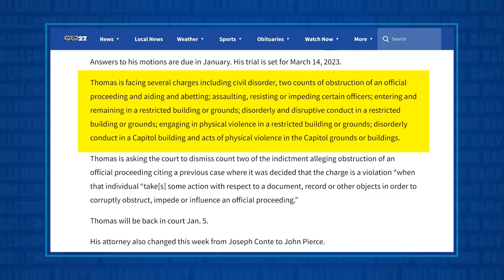CNN Anchor SHUTS UP Lying January 6th Lawyer LIVE ON-AIR!!!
Jesse talks about Abby Phillip and the job she did yesterday on CNN when she refused to allow a lawyer for a guilty January 6th client named Kenneth Thomas to lie repeatedly about the events of the day of the insurrection.